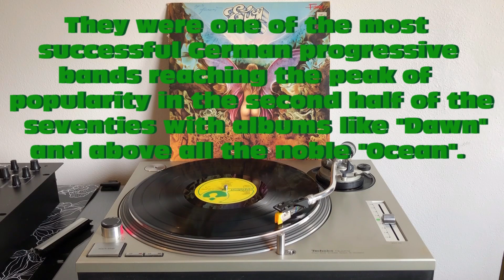Eloy - Horizons (Electronic-Krautrock 1980) (Album Version) HD - HQ - COSMIC SOUND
Eloy - Horizons (Electronic-Krautrock 1980) - Text ITA-ENG-ESP
COSMIC C.102 (1984)